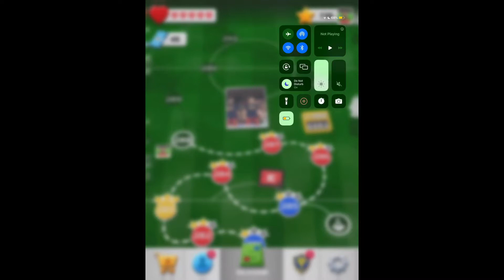Score!hero 2022 episode 156